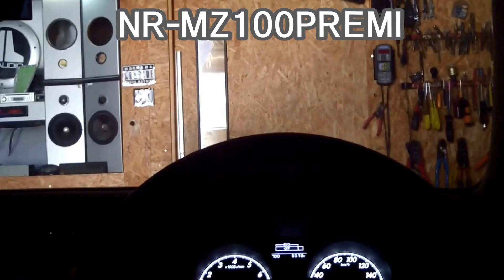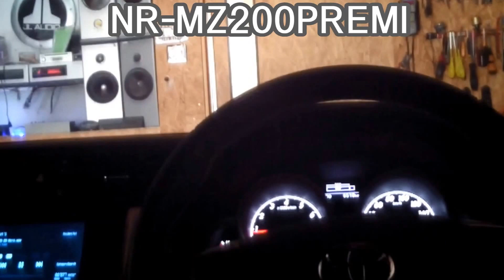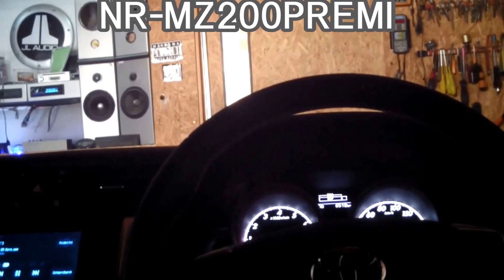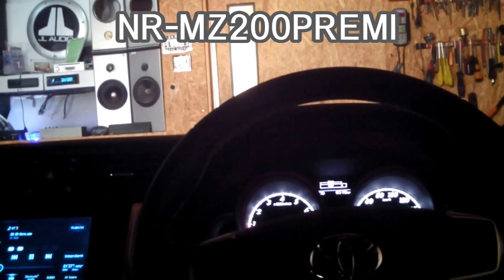トヨタ マークＸ NR MZ100PREMI から NR MZ200PREMI への変更比較動画② Mariah Carey ／ Hero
試聴曲　　Mariah Carey　【Hero】

DIATONEサウンドナビ　旧型NR-MZ100PREMIと
新型NR-MZ200PREMI　でどのくらい音が違うかを比較する動画です

きちんと比較するために装着前後とも同じボリューム　同じセッティング　収録用レコーダーのマイクゲインも同じ状態で収録しました

【NR MZ100PREMI 】　　0:10～
【NR MZ200PREMI】　　1:43～

新旧サウンドナビの違いをYoutubeでの音声ではありますが
ぜひ体感して下さい
音の進化の片鱗を体感頂けると思います

参考
【テスト協力車輌】
トヨタ　マークＸ　130系
サウンドナビ以外は内蔵アンプ　純正スピーカーとなります

詳しくはブログ をご確認下さい。

をご確認下さい